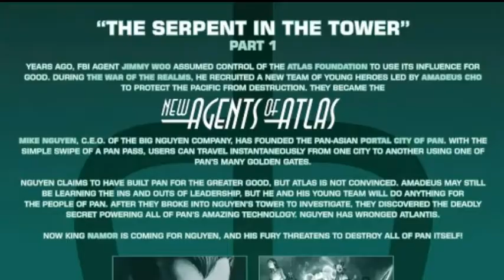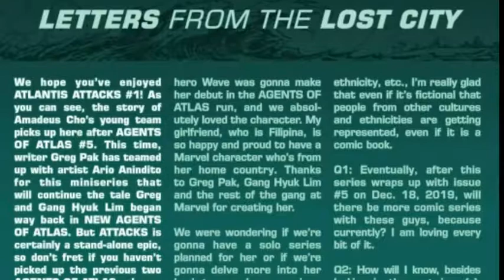Atlantis Attack COMIC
Hello guys here we explain Super Hero comics in hind and also tell facts related to Super Hero.